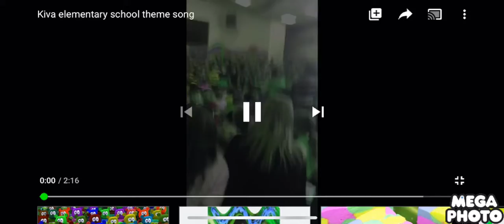Green lowers kiva elementary school theme song